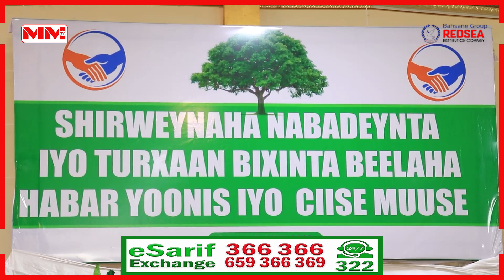Abwaan Laabsaalax oo gabay ka tiriyay shirka nabadaynta ee Burco.